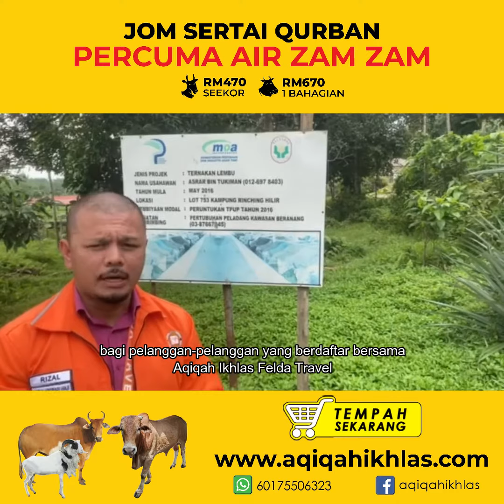Pakej Qurban Malaysia - Aqiqah Ikhlas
5 SEBAB KENAPA RAMAI PELANGGAN MEMILIH AQIQAHIKHLAS.COM

[+] 20 tahun pengalaman di Tanah Suci, kami tahu selok belok ibadah aqiqah dan qurban yang dilakukan Makkah. Juga kami bekerjasama dengan Ladang Lembu di Kampung Rinching Hilir bagi program Qurban di Malaysia.  Itu kepakaran kami.

[+]  Kami mempunyai petugas operasi tetap di Malaysia & Makkah jadi segala urusan yang diamanahkan akan dilakukan mengikut SOP dan agihan daging sembelihan akan diagihkan kepada golongan Asnaf.

[+] Harga pakej yang sesuai dengan bajet anda. Ya, kami faham dengan keadaan yang melanda negara kita yang mana anda perlu berjimat cermat, oleh sebab itu ini adalah tawaran yang terbaik.
[+] Kami beri jaminan haiwan yang dipilih adalah bebas dari penyakit dan paling penting sempurna sifat untuk disembelih. Tiada orang tengah kerana kami berurusan terus ke ladang ternakan.

[+] Aqiqah Ikhlas dikendalikan sepenuhnya dibawah Felda Travel Sdn Bhd yang mana kami adalah pemegang lesen PJH selama 13 tahun. Oleh itu, pilihan terbaik anda adalah kami. :)

TAWARAN KHAS UNTUK BULAN JUN 2020 - Kami nak berikan air zam zam secara PERCUMA untuk 50 pelanggan terawal yang membuat tempahan sebelum atau pada 10 Julai 2020 ⤵

"KEPAKARAN KAMI ADALAH MEMBANTU MENYEMPURNAKAN IBADAH AQIQAH DAN QURBAN ANDA"